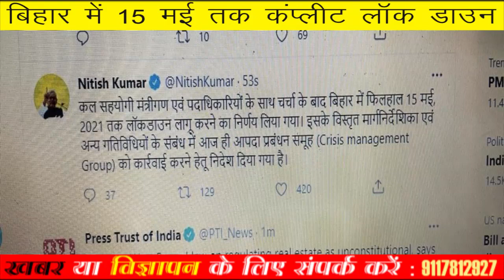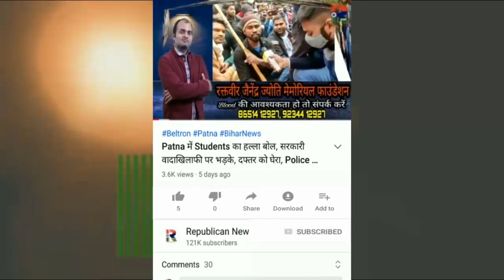Bihar में 15 May तक Lockdown, क्या High Court की फटकार के बाद फैसला? CM Nitish को हटना पड़ा पीछे?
बिहार में 15 मई तक कम्पलीट लॉक डाउन। हाई कोर्ट की फटकार के बाद सरकार का फैसला। सीएम नीतीश को हटना पड़ा पीछे? देखिए वीडियो।